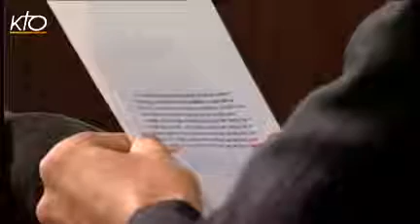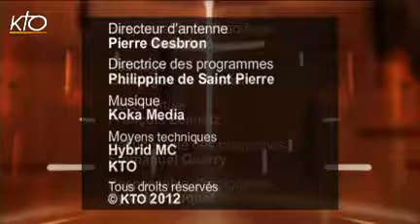Star de l'e-business, il voit JÉSUS et change de vie - Jean Marc Potdevin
A priori, rien ne destinait Jean-Marc Potdevin à voir sa vie ainsi bousculée. Marié, père de 4 enfants, co-fondateur du site Kelkoo.com, il devient vice-président de Yahoo Europe. Puis un jour il décide de tout plaquer, de vivre l'aventure en rentier. Mais la mort de son père et un manque grandissant envahissent sa vie. Il prend alors la décision de prendre seul le chemin de Compostelle. Ce pèlerinage va changer sa vie. Lors d'une des étapes, il reçoit la Foi. Il vient de publier le récit de sa conversion dans un livre intitulé « Les mots ne peuvent dire ce que j'ai vu » et le sous-titre indique « L'expérience mystique d'un business angel » aux Éditions de l'Emmanuel.